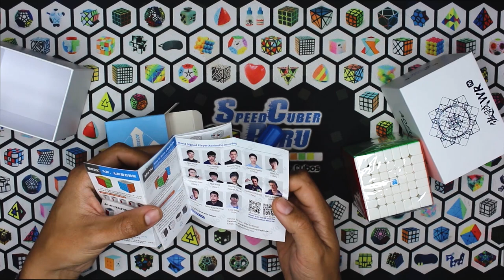REVIEW Moyu Aofu 7x7 WR M | Speedcuber Perú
Tu tienda favorita de cubos te trae un nuevo review, en el cual estaremos revisando el nuevo Moyu Aofu 7x7 WR M, recién llegado a la tienda! 🤩​